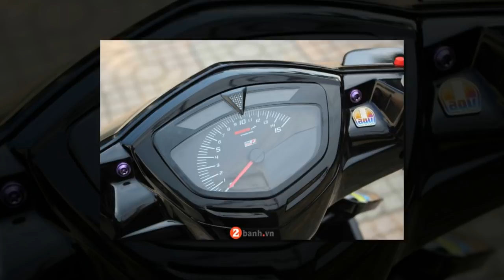Xe & Phong Cách 24h - Exciter 135 độ hoàn hảo trong từng chi tiết với full dàn option cực hiếm.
Con Exciter 135 4 số dưới đây thuộc đời 2008 côn tự động đang cực có giá hiện nay, bằng độ tinh tế và ý tưởng riêng của mình một chàng trai ở Tân Phú Sài Gòn đã cho ra đời một bản độ linh lung bằng những món đồ chơi không quá mắc tiền nhưng có độ hiếm cao và đòi hỏi thời gian săn tìm.